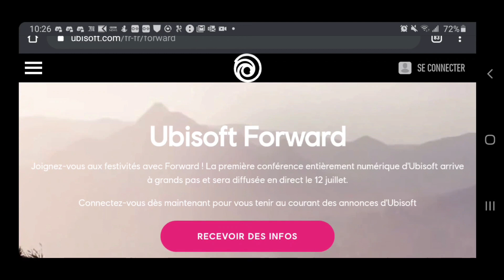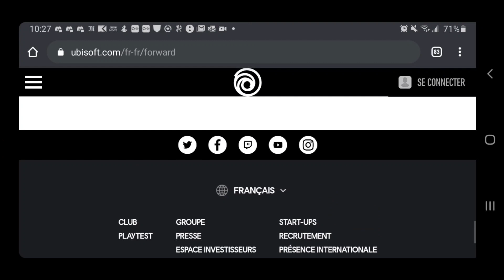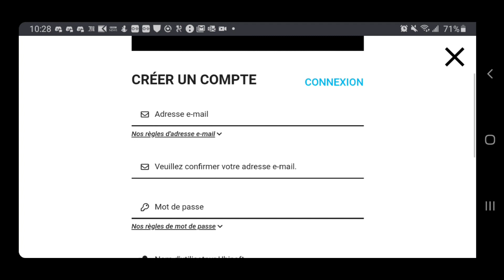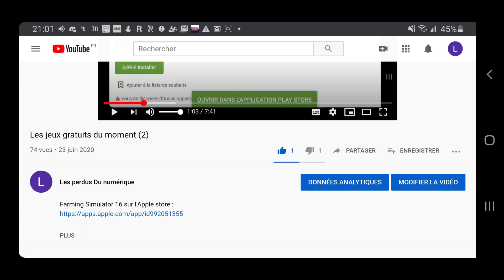Comment avoir watch dogs 2 gratuit le 12 juillet 2020